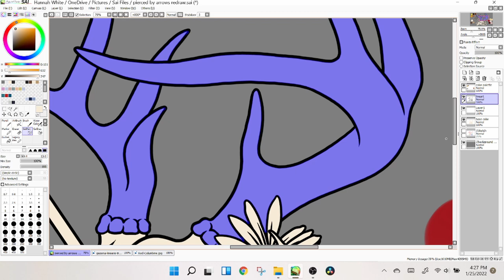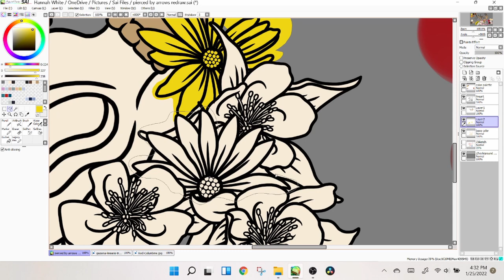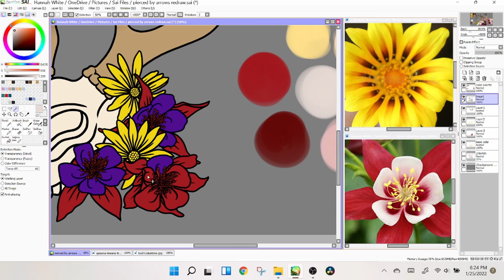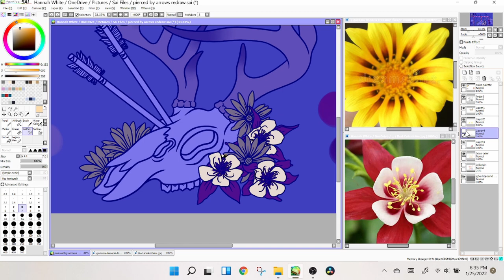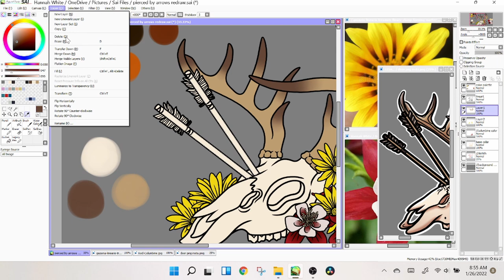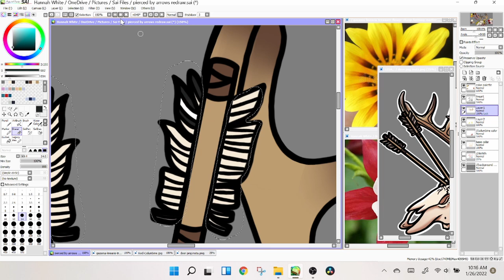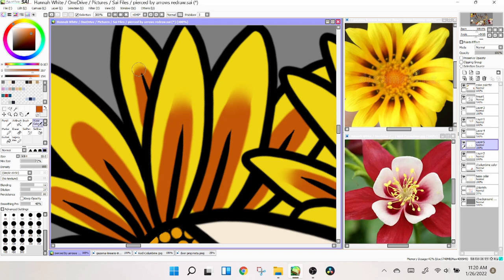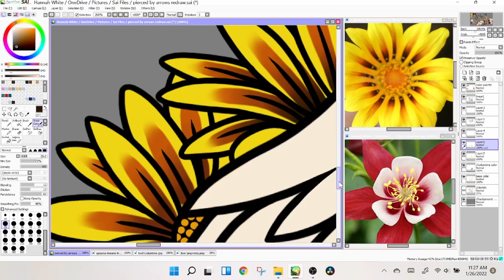Pierced by Arrows (REDRAW) | Speedpaint (Coloring) | Paint Tool Sai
Sorry this video's a little late today! I had some other stuff to take care of and I got distracted. I do have a part of the process that I forgot to include on the last video, which I will be making a whole different video on.

I would've included it in this one, but I'm working on getting better about meeting deadlines and wanted to get it posted. That's okay because you guys will have an additional video this week! If you'd like to see more content I would highly recommend following me on my other social media (listed down below). As always, I hope you all enjoyed today's video!

Also thank you all for your support! If you'd like to see more of my work you can follow me on:

0:00 - Intro
0:10 - T & Sugah - Bring Me The Light (ft. Mara Necia)
4:48 - Outwild x She Is Jules - Golden

Software used to create this video:
- OBS
- DaVinci Resolve